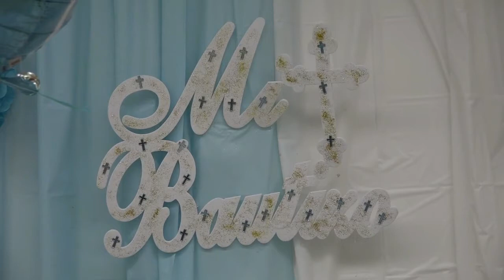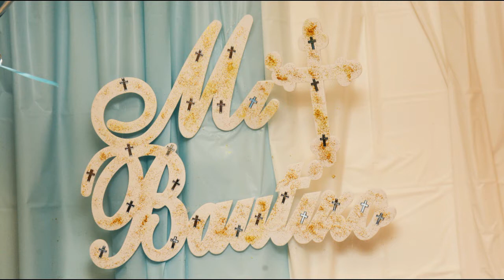BAUTISMO CHRIS YUNGA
FOTOGRAFIA & FILMACION JONNATHAN PINTADO
AVALABLE PARA TODO ESTADO EN U.S.A.